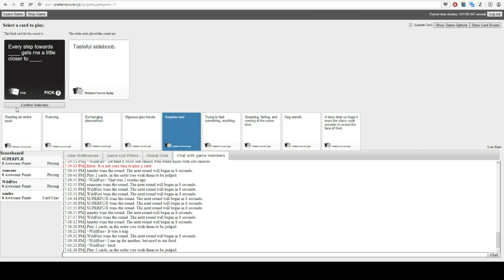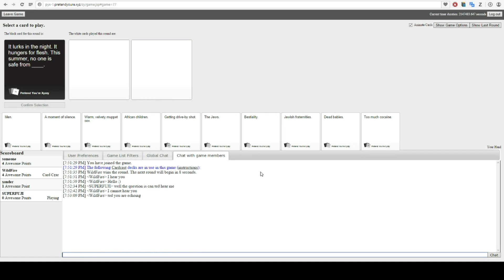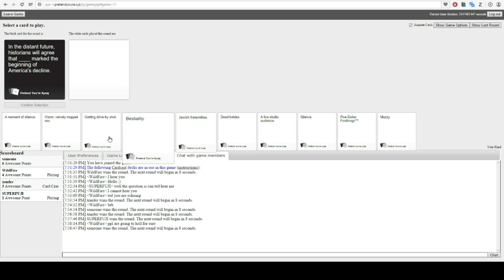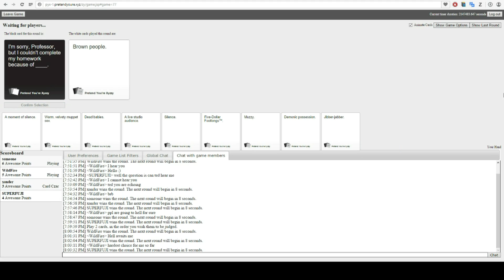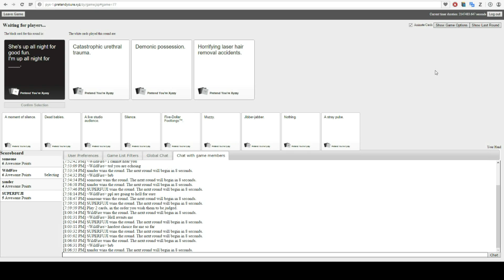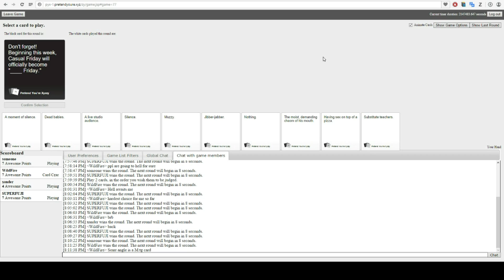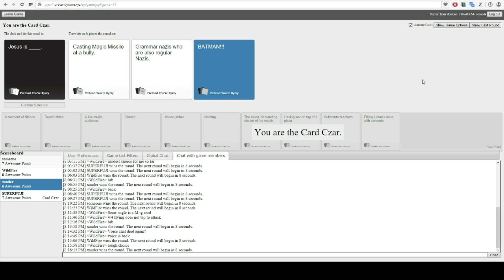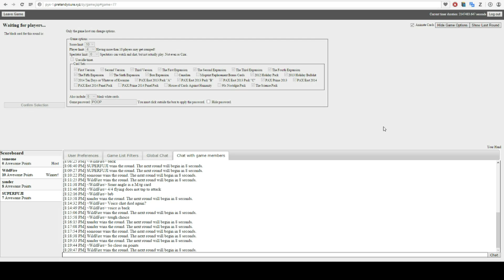Let's Play Cards Against Humanity Ep. 3 | Still Got Some Morals Left.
In this episode we find out that there is actually a line that I actually wont cross...for now.